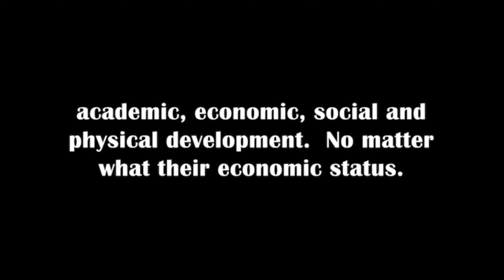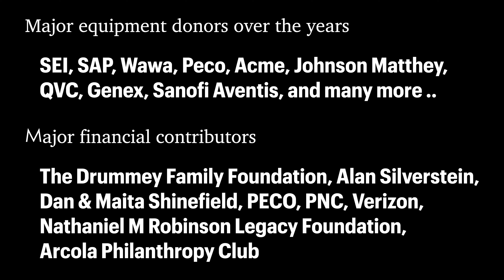TC - RC - Sam Sadner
960 Rittenhouse Rd., Audubon, PA 19403
Our Mission:
To ensure that every family has the tools, training, opportunity, and technology to transform their academic, economic, and social future.